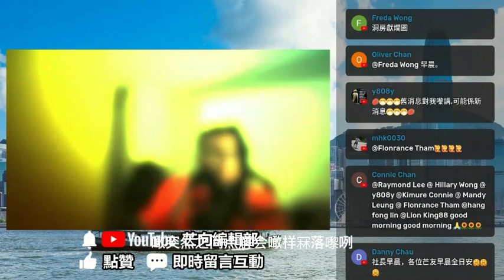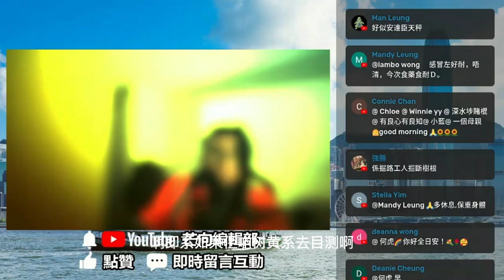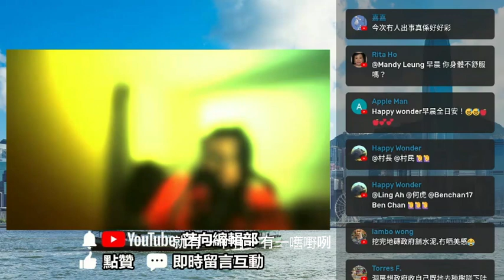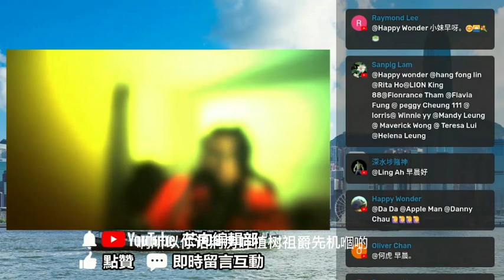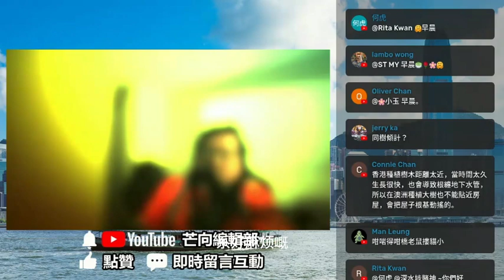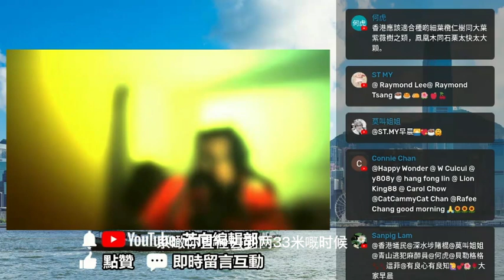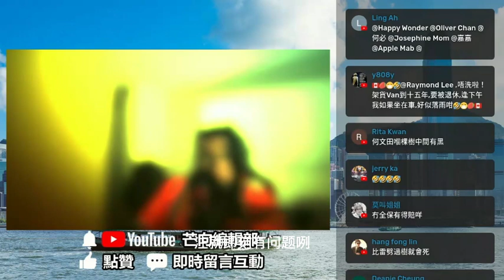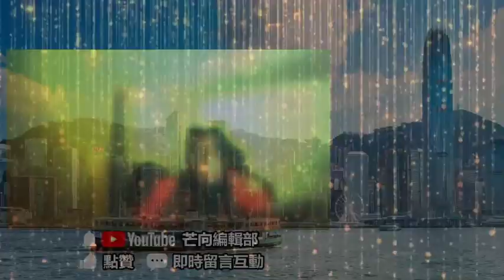20220920L 何文田冧樹！某報重提自己獻藍圖，政府教而不善！究竟管理市區樹木真的可以如某報所言？